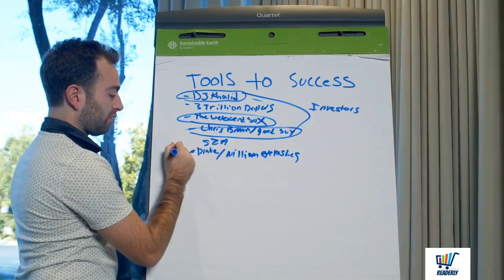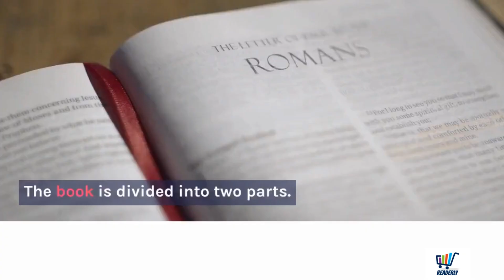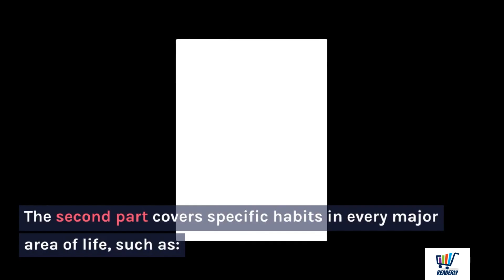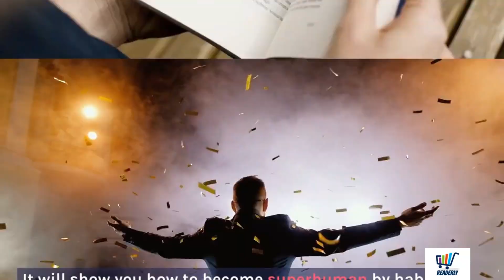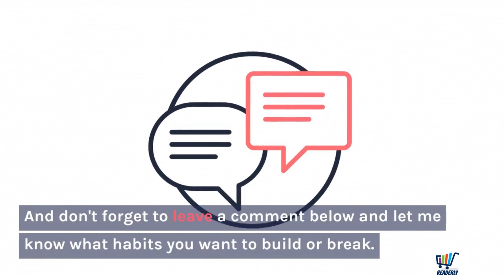21 Days Challenge SUPERHUMAN by Habit by Tynan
READERLY - Unlocking the Essence of Books

Welcome to Readerly, your ultimate destination for concise and insightful book summaries! 📚✨

In this video, you will learn about a book that teaches you how to build habits that will make you the best possible version of yourself. The book is called Superhuman by Habit by Tynan, a blogger, entrepreneur, and adventurer who has experimented with hundreds of habits in his own life. He has distilled his findings into a simple and practical system that anyone can follow. You will discover the principles and philosophies of habit building, as well as specific habits in every major area of life, such as productivity, health, social, outlook, learning, creativity, and adventure. You will also hear Tynan's personal stories and examples of how these habits have transformed his life. By the end of this video, you will be inspired, motivated, and guided to become superhuman by habit.

Thank you for choosing READERLY. Let's embark on a journey of learning, growth, and endless inspiration through the magic of books! 🚀✨